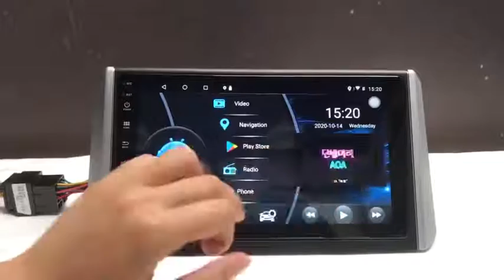Mitsubishi Xpander Android Car Radio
Android 10.0+RAM4GB+ROM64GB+octa core+4G SIM slot+DSP+carplay